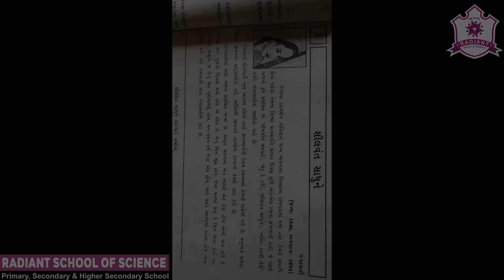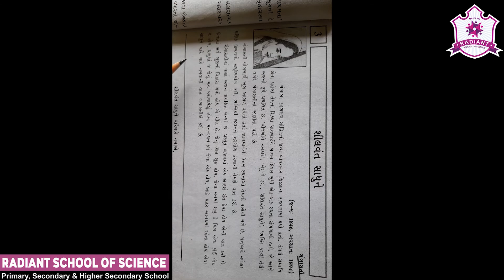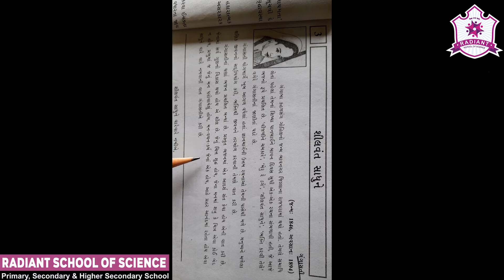Std-10 G.M Sub-|Gujarati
Ch-03| શીલવંત સાધુને